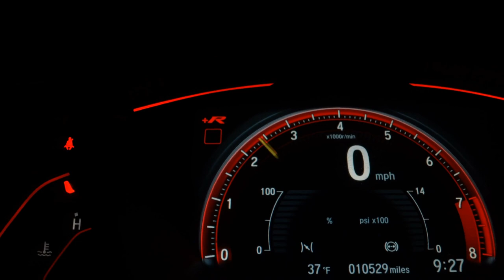FORD FOCUS - 2016 - São Paulo/SP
Único dono, todas as revisões feitas em concessionária, direção assistida, bancos em couro escuro com ajuste de altura, sistema de som premium Sony, controle automático de velocidade, sistema start-stop, computador de bordo, rodas de liga leve, sensor de estacionamento traseiro com câmera de ré, assistente de partida em rampa, vetorização de torque, faróis de neblina, controle de estabilidade, controle de tração, paddle shift, retrovisor interno fotocrômico, limitador de velocidade, volante multifuncional. Documentação toda atualizada, manual completo, chave reserva e laudo pericial aprovado. Extremamente nova e sem detalhes (externos e internos). IMPECÁVEL !!! PADRÃO AUTO NOBRE !!! NOS RESERVAMOS O DIREITO DE CORRIGIR POSSÍVEIS ERROS DE DIGITAÇÃO.

Dados do Veículo
Veículo: FORD / FOCUS 2.0 TITANIUM HATCH 16V
Ano: 2015/2016
Combustível: FLEX
Portas: 4 PORTAS
Câmbio: Automático
Cor: BRANCA
KM: 19.117

✅ Air Bag
✅ Alarme
✅ Ar Condicionado
✅ Ar Quente
✅ Desembaçador Traseiro
✅ Freio ABS
✅ Rádio
✅ Retrovisor Fotocrômico
✅ Retrovisores Elétricos
✅ Travas Elétricas
✅ Vidros Elétricos
✅ Volante com Regulagem de Altura
✅ Limpador Traseiro
✅ Bluetooth
✅ Porta Copos
✅ Direção Elétrica
✅ Sistema ISOFIX
✅ Start-Stop
✅ Assist. de Partida em Rampa
✅ Retrovisor Retrátil